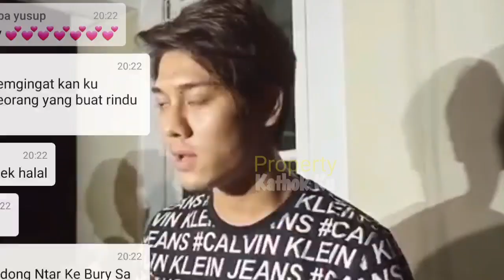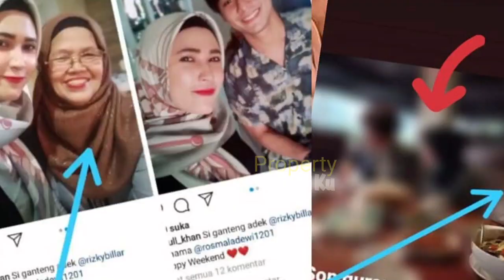Emosii Dituduhh MATREE & T0LAK LAMARAN, Ayah LESTY Sebut JATUH HATi pada RIZKY BILLAR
Jangan Lupa: _
Thankz!!..